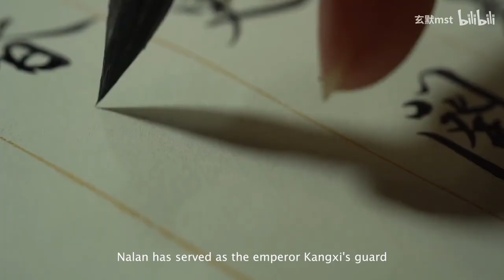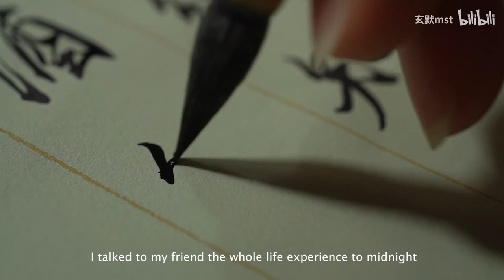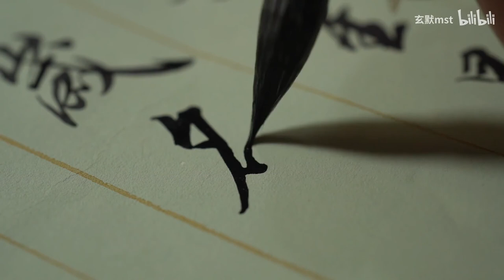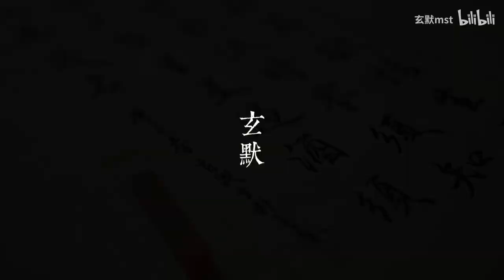【纳兰性德·采桑子】Nalan Ci Poem of Qing dynasty ｜Chinese calligraphy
Nalanxingde was one of the most celebrated poets in the Qing Dynasty. His poems "Nalan Ci poems" enjoyed a high reputation in the Qing Dynasty and even the entire Chinese Ci arena, and it also occupies a glorious place in the history of Chinese literature.  纳兰性德，字容若，号楞伽山人，清代最著名词人之一。其诗词“纳兰词”在清代以至整个中国词坛上都享有很高的声誉，在中国文学史上也占有光彩夺目的一席。

This week, we are going to have a look at another video of Qing dynasty, if you’re interested about that, please subscribe us and don’t forget to give us "thumps up"! 这周我们还将上传一个关于清朝的视频，如果你感兴趣的话请关注我们！不要忘记给我们点赞喔！

Please leave your comments or what you want to watch in the comments section, we need inspiration from you ;) 请留下你们的评论吧！或者请在评论区留言告诉我们你想看的内容，请给我们灵感吧 ;)